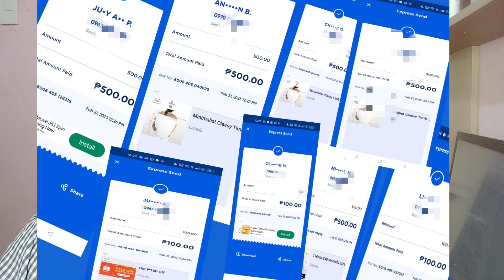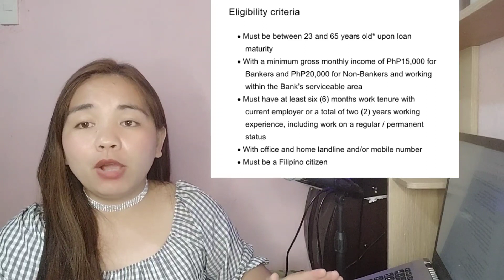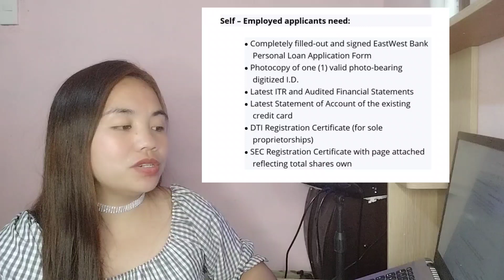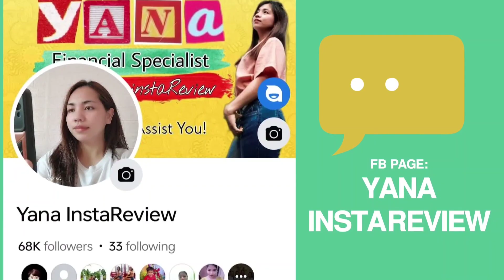2023 top 5 Best Bank That Offer personal cash loan - Philippines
💸Instant Disbursement, Loan approval in as fast as 5 Minutes! 20,000PHP Loan Amount || No need to install dahil sa website mag-apply!

💵 Disburse sa GCash, Walang kaltas, 30 days sa first loan! Umutang up to 50,000PHP

💵Emergency Loan up to P25,000 Loan Amount! Super easy application and approved in as fast as 5 Minutes!

ps. Before installing or downloading a loan application, please do YOUR OWN research first regarding installing the LOAN APP. BE A RESPONSIBLE BORROWER! ________________________________________________________